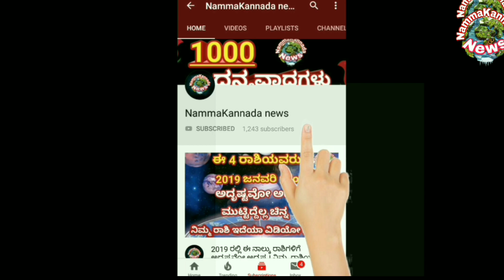Ondu munjan Yajamana song break | trend in 2019 | rashmika mandanna | Darshan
ಈ ವಿಡಿಯೊ ಕೊನೆಯವರೆಗೂ ನೋಡಿ ಹಾಗೂ ನಿಮ್ಮ ಸ್ನೇಹಿತರೊಂದಿಗೆ ಶೇರ್ ಮಾಡಿ